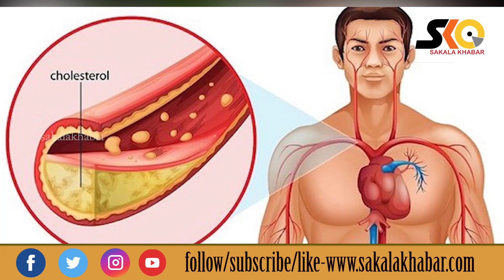ଶୀତଋତୁ ରେ ଅଧିକ ଲାଉ ସେବନ ଶରୀର ପାଇଁ ଖୁବ୍ ହିତକର